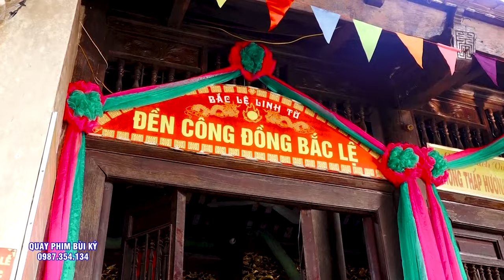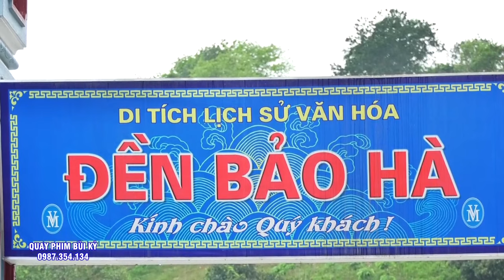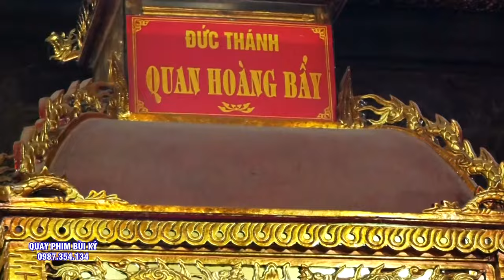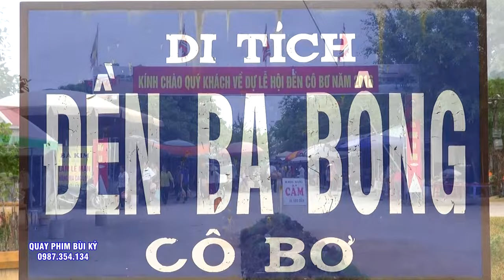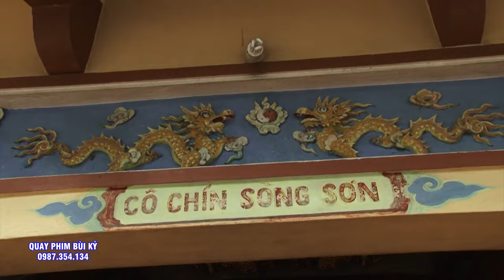Chờ Mãi Cuối Cùng Cũng Được Xem - Đồng Thầy Quách Thanh Hà Hầu Thánh Tại Đền Lương Sử - Quá Đẹp